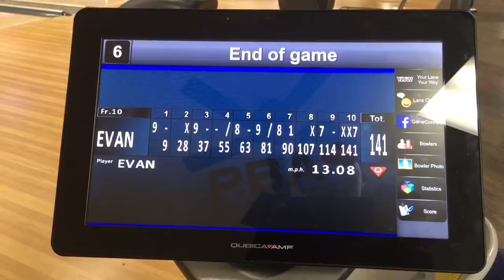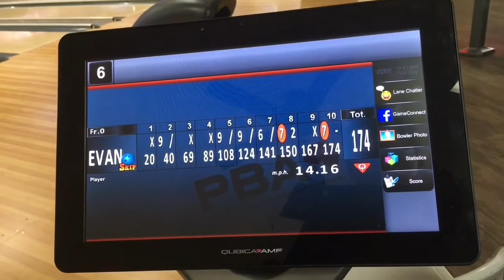We're gonna raise a storm -- 439 PRACTICE SERIES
We're gonna raise a storm, get it because like the bowling company

𝅘𝅥𝅮 Phantom Sage: Kingdom (feat. Miss Lina)
𝅘𝅥𝅮 RetroVision: Campfire